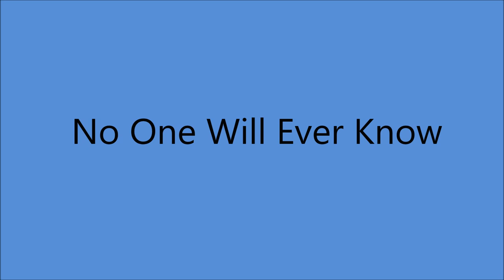Donn Reynolds - No One Will Ever Know [c.1961].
[Written by Mel Foree - Fred Rose]
1st. Recorded 2 August 1945 by
   Roy Acuff and his Smoky Mountain Boys

Issued  on  Citadel  3149  B
From LP "The Wild One and Other Country Favorites"' {1962]

Donn Reynolds [vcl solo]  others unknown

2002  Canada Barn Dance Pioneer Award
2002 Canada Barn Dance Hall of Fame